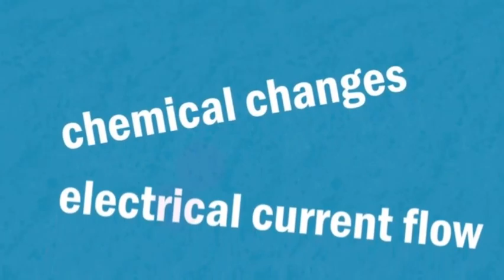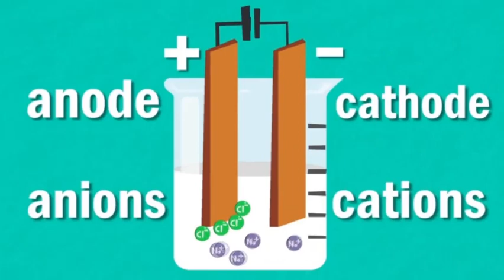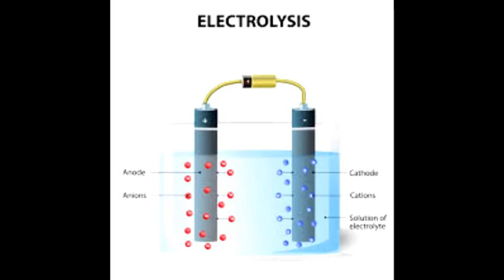Electrolytic cell | S31T4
This song is made by us (ANIS HAFIZAH | IZZA SURAYA | FAIZATUL) for our chemistry assignment. Hope this song will be able to help you in remembering and understanding about electrolytic cell.

Video credit to : FuseSchool - Global Education

Lyrics: CC BUTTON